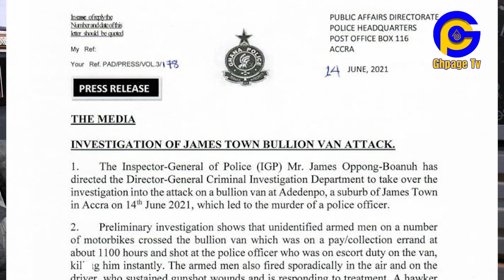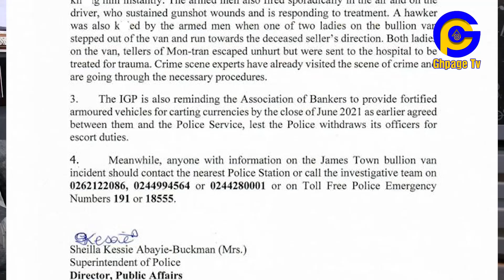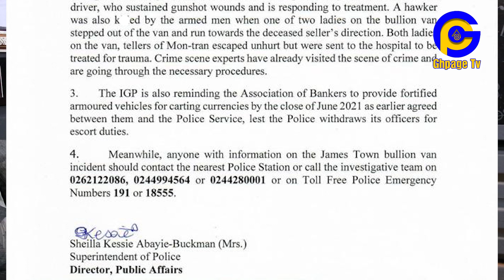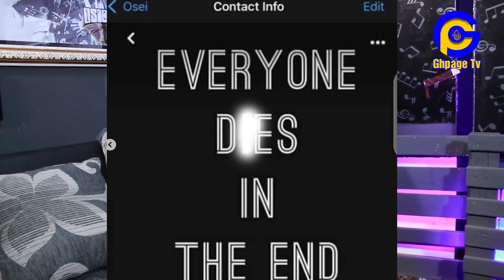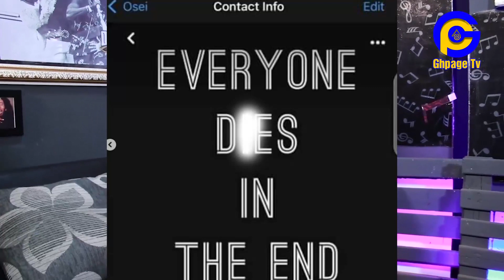Sαd:Last video & Whatsapp Status of young policeman k!llɛd in bullion Van αrmɛd robbɛry;reveals lot